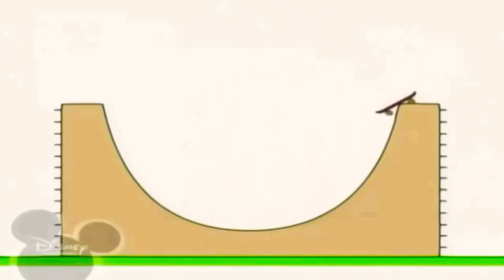31 березня 2021 р.